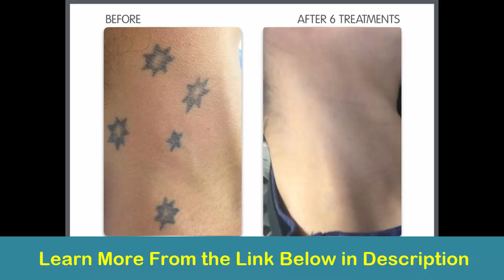Get Rid Tattoo - Natural Tattoo Removal Solution | Remove Unwanted Tattoo Using Natural Products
| Get Rid Tattoo Is A Digital Guide On How To Remove Unwanted Tattoo Using Natural Products Without Any Side Effects.

 Congratulations! You've Just Discovered Quick and Easy Natural Methods & Secrets to Eliminating the Unwanted Tattoo That You’ve Been Regretting for a Long Time

Discover this Simple, Natural, Yet Effective System that is Guaranteed to Get Rid of Your Unwanted Tattoo - Without any Painful, Expensive and Risky Abrasion & Laser Procedures

Do you have an unwanted tattoo somewhere on your body that you don’t like and wanted to get rid of. Every day, thousands of people suffer from skin damage because of painful, risky and expensive abrasion & laser procedures to remove tattoo.

For many, the unwanted tattoos will cause a lot of self consciousness and grief. If you are an unwanted tattoo sufferer, then keep reading because you've just found a cheap, effective, easy, safe and natural solution to your problem.

People judging you by those unwanted tattoo?
Regretting a tattoo of past love, or associating you with a gang, you don’t want to be a part of anymore.

Obsessing in the mirror over the appearance of an undesired tattoo?
Unwanted tattoo holding you off from not getting the job you always wanted?
Wearing more clothes than you wanted to hide the tattoo?

Wasted time and money on expensive, painful and risky tattoo removal laser and abrasion procedures that are not guaranteed and cause skin damages?

If you answered yes, then this may be the most life changing letter you'll ever read.

Unwanted tattoo affect your life, your career and make you constantly self-conscious about it…because people do judge you from the outside.

Even though I’m a professional Tattoo Artist, my personal life took its toll on me. My wife Julia broke up with me 2 years ago... I was devastated. And it was all over, I had her name tattooed on my chest and legs which I wanted to get rid of, since the tattoo reminded me of her and break-up every day.

That was the first time, I experimented some of the natural methods I know of to get rid of my unwanted tattoo. Though my clients asked me on how to remove their unwanted tattoo before…I have always suggested cover up artwork for them…since I’ve never tested my natural methods then.

Tattoo is Permanent, Not Anymore

Many websites and even doctors will tell you that you can't get rid of a tattoo without an invasive abrasion or Q-Switched Nd: YAG laser procedures. And why wouldn't they?!

If you really knew how less expensive and lot simpler it is to eliminate your tattoo using natural remedies and techniques, they wouldn't make nearly as much money!

As a Tattoo Specialist, I can tell you that tattoos are completely removable. Nearly any tattoo, no matter how dark they are, how old they are or what colors were used can be faded or completely eliminated.

And you don't have to spend thousands of dollars on invasive and dangerous procedures to do it.

Using this highly effective program, you can get rid of your tattoo right at your own home. There are no costly tattoo removal creams, dangerous chemical bleach, no laser surgeries, no doctor visits required at all!

Here's a sneak peak at what you'll discover in Get Rid Tattoo:

Top secret tattoo removal remedies that deliver fast results and are unlike ANYTHING you've ever heard of!

How to fade and eliminate tattoo, no matter how long you've had it or..whatever color used in the tattoo

How to imitate common medical procedures in your own home for DRASTIC results without the huge costs!

Specific, step-by-step tutorials and product recommendations for treating every different type of tattoo.

Which common tattoo removal products REALLY work, and which ones are nothing but myth and marketing hype.

How to fade dark colored tattoo fast!

My Clients Couldn't Believe Their Eyes!

After seeing the results, my clients started enquiring about how I got rid of my tattoo on the legs and surprised to know that I used 100% natural products which cost me just few bucks. I gave my methods to clients who were interested to get rid of their unwanted tattoo.

Within few months my method started spreading that I couldn't manage the number of calls  I received at my tiny office located in the Bay Area of California.

With immense request, I've decided to make this exact program available to the public...and so I created Get Rid Tattoo.

Using this simple Get Rid Tattoo tattoo removal solution, you can:
Stop Covering Up - Never worry about covering your unwanted tattoos with clothing or camouflage tattoo concealer again!
Regain Lost Confidence - Stop feeling self concious about people staring at your embarrassing unwanted tattoos!
Get Your Partners Attention - Say goodbye to your ex's name once and for all
Get Your Dream Job - Look professional and get your dream job